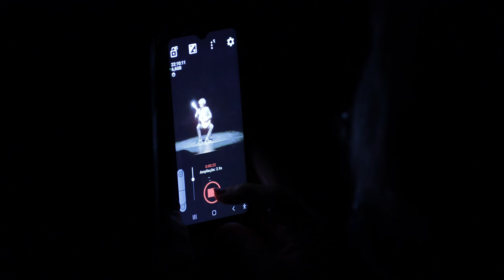Final do 5º Concurso Internacional de Guitarra de Viseu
De dois em dois anos competem em Viseu alguns dos melhores jovens guitarristas do mundo. Este ano estiveram representados onze países, mas foi a Espanha a grande vencedora através de Luis Alejandro García, escolhido pelo júri como vencedor do 5º Concurso Internacional de Guitarra de Viseu. Como prémio leva para casa 6.000€ e a promessa de 4 concertos em diferentes festivais da Europa. Em segundo lugar, Álvaro Toscano, também espanhol, acumulou à classificação o Prémio do Público; em terceiro lugar ficou o canadiano Eric Meier, recebendo um prémio de 1.000€.

No âmbito do 15.º Festival Internacional de Música da Primavera, a 09 de Abril, 2022.